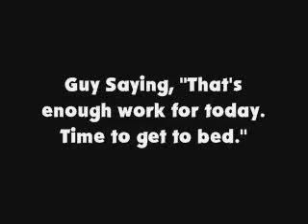Guy Saying, "That's enough work for today. Time to get to bed."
Requested by GoGodman1972